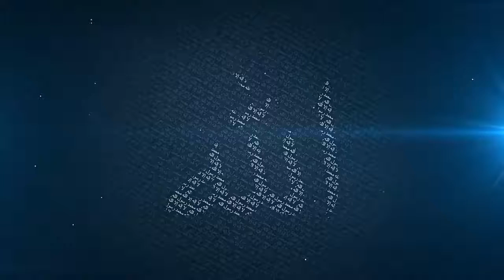Why Does Allah Need my Money? - Mufti Menk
Ramadan Series 2015